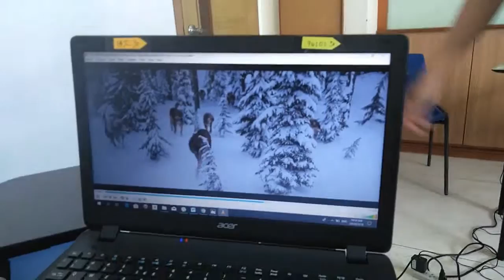Medyas Check up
Silipin natin ang kondisyon ng mga medays sa iilang estudyante.